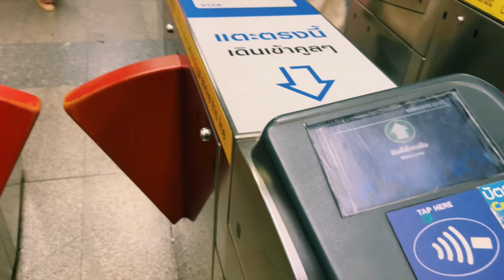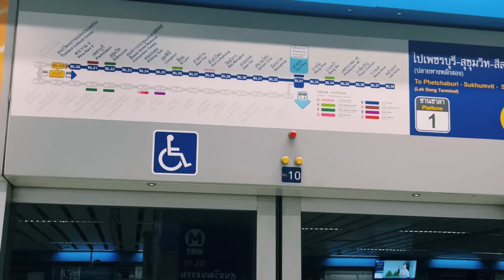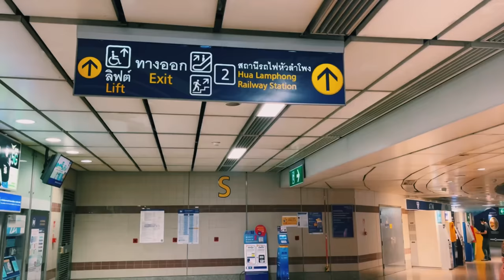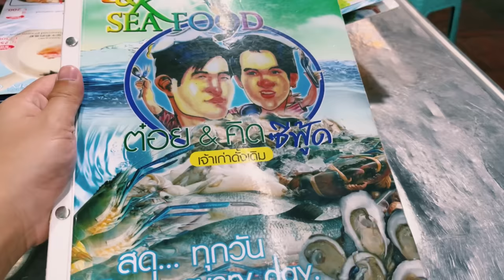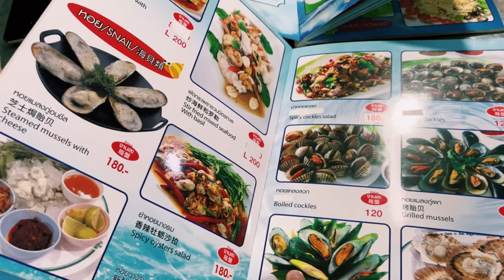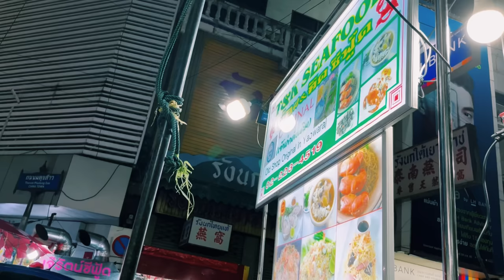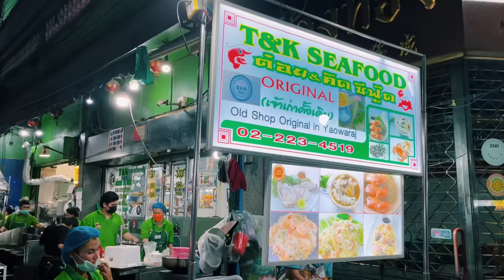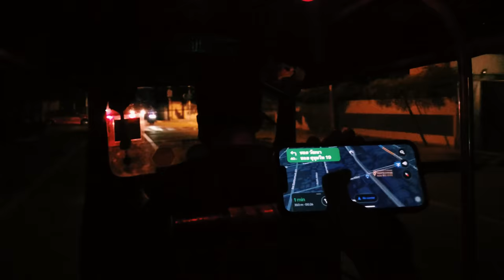เยาวราช ห้ามพลาด มาแล้วติดใจแน่ๆ| Cách đi Chinatown Bangkok nhanh nhất. Đã đến là mê!